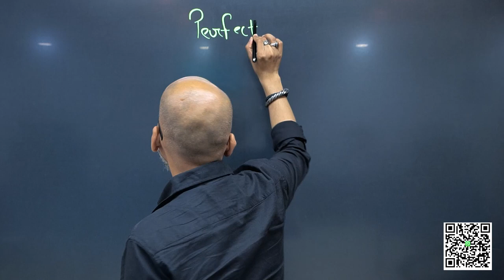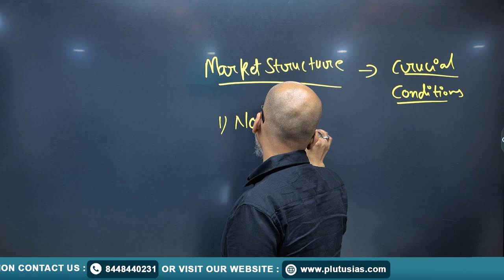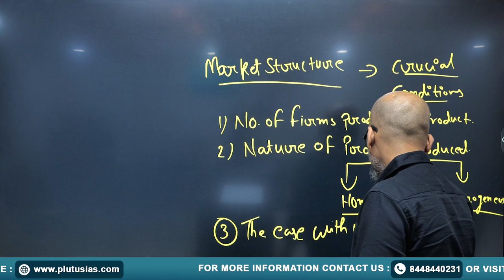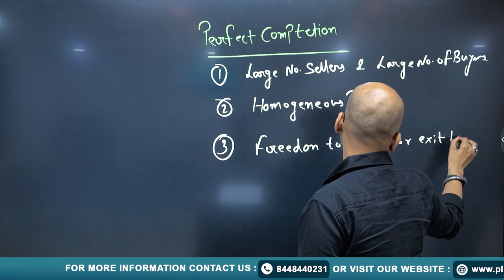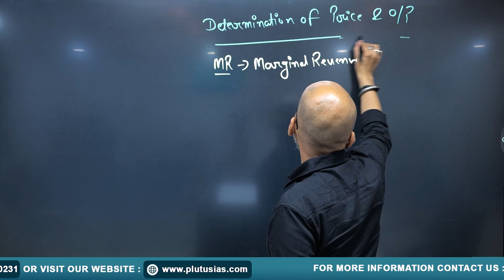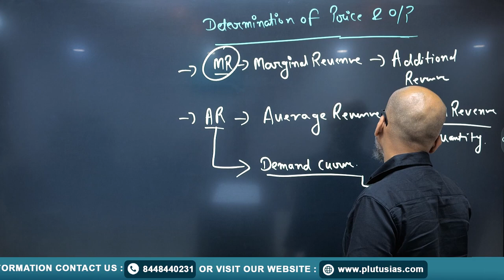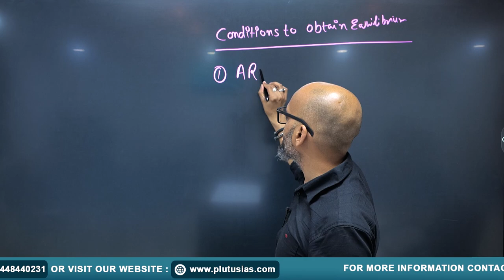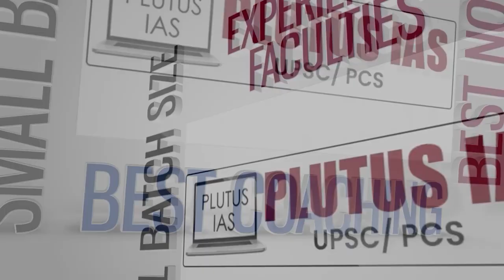UPSC Economics Optional | Microeconomics PYQ 1990-2023 | PART - 5 | By Prateek Tripathi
In this video, Prateek Tripathi, M.Tech (MNNIT, Allahabad), Masters in Economics, dives deep into the UPSC Economics Optional topic of Microeconomics. Covering Previous Year Questions (PYQs) from 1990 to 2023, this is PART 5 of our comprehensive series designed to help you excel in your UPSC preparation.

🔹 What You'll Learn:
- Detailed analysis of Microeconomics PYQs from 1990 to 2023
- Key concepts and important questions
- Tips and strategies for tackling Microeconomics questions in UPSC exams

🔹 About the Faculty:
Prateek Tripathi is an experienced educator with a strong background in both engineering and economics, holding an M.Tech from MNNIT, Allahabad, and a Masters in Economics. His unique teaching methodology ensures a thorough understanding of complex economic concepts.

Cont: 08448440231